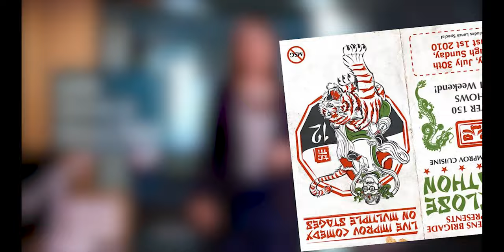Cutting Room Episode 2 Segment 5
Edited By Caelin Dastey